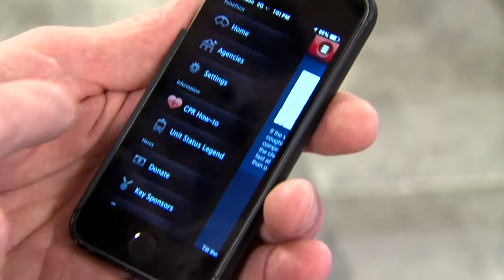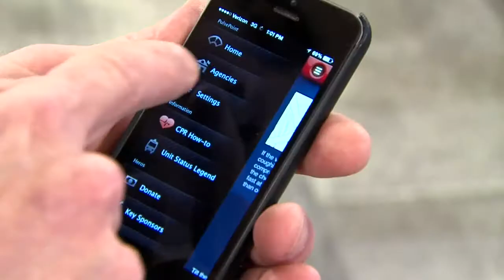Pulsepoint App arrives for Cleveland users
CPR-trained residents in Cleveland can now download an app on their smart phone for alerts to nearby emergency heart attack victims.